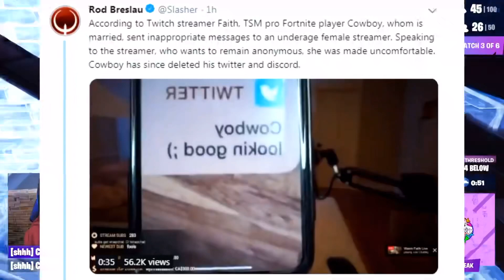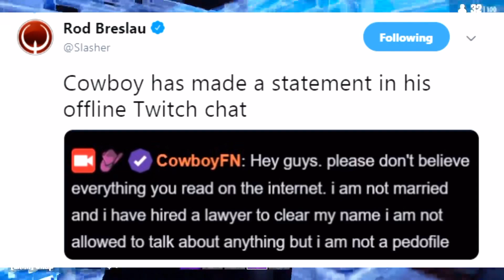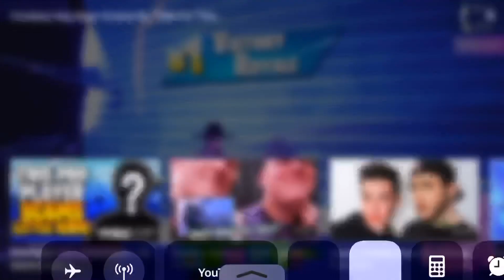Cowboy was kicked from TSM for this........ (INAPPROPRIATE)